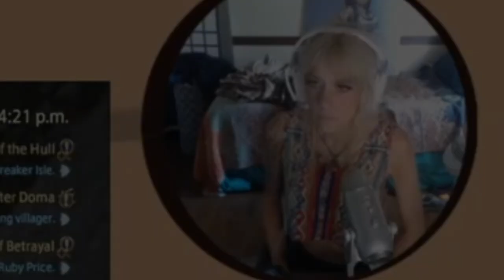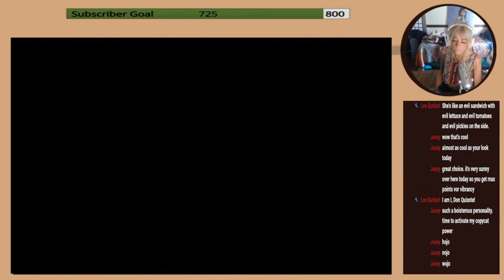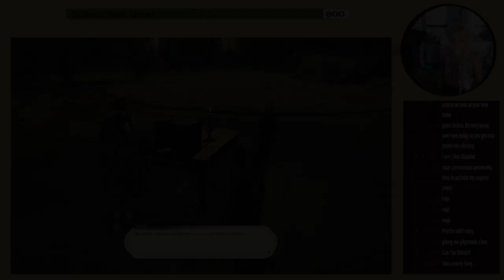A Samurai, A Shinobi, and A Warrior Walk Into A Bar | Final Fantasy XIV - Stormblood -